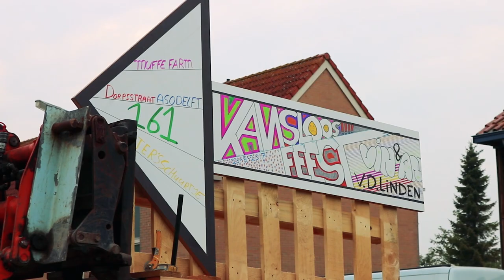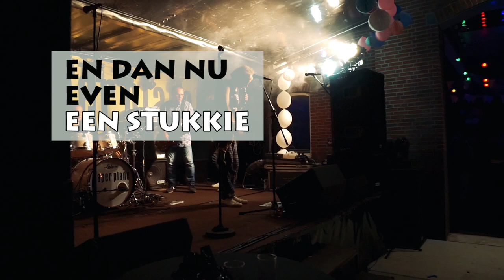BRUILOFT VINCENT EN ANNEKE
LEUK! dat jullie weer kijken naar een nieuwe video van Bullshit BLVD. Dit keer waren wij op het trouwfeestje van Vincent en Anneke. Nu hoor ik jullie denken - alweer een trouwfeestje? Jazeker, wij zijn tegenwoordig zeer gespecialiseerd in het in beeld brengen van ontzettende gezelligheid. Niet dan?

Ik hoop dat jullie dit weer een toffe video vonden. Zo niet, dan hoor ik graag waarom niet - als je durft. Wie weet komen we dan nog eens ergens.

Vincent en Anneke, ontzettend bedankt voor de uitnodiging. Wij vonden het top!

Voor verzoekjes voor jouw feestje of partijtje, mag je ons altijd een berichtje sturen. We denken graag mee!